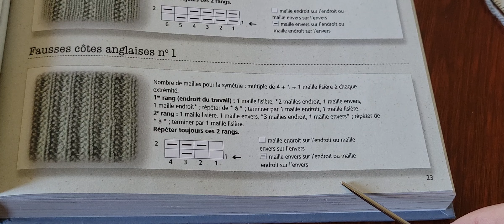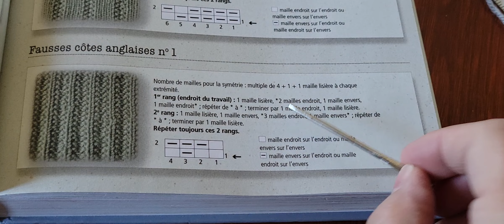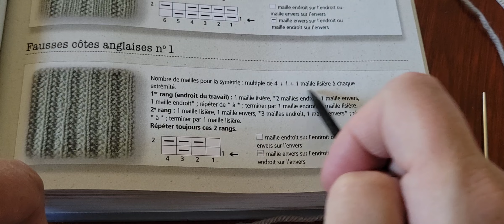leçon 12 : les fausses côtes anglaises version débutant par artisanatdunord.com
Mes vidéos de tricot sont fait sans prétention dans un contexte convivial et gratuit.
leçon 12 de la playlist Pas à pas : Dans cette dixième leçon je vous montre la technique pour tricoter et construire le point des fausses côtes anglaises sur un montage régulier. Le matériel est disponible sur Artisanatdunord.com